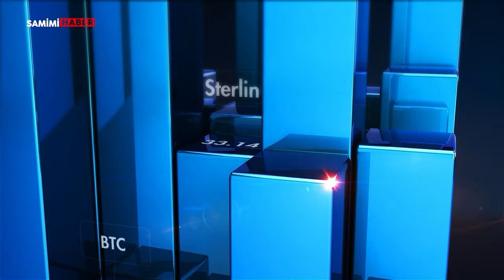Finans Analisti İslam Memiş - 2024'te En Çok Kazandıran Ne Olacak? Altın, dolar, euro, son durum ne?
Aleyna Horasan’ın sunduğu Paranın Şifresi programında Finans Analisti İslam Memiş ocak ayının ilk haftasında piyasalarda yatırımcıyı bekleyen gelişmeleri değerlendirdi.
Programın detayları;

00:00 Açılış
00:25 Yeni yılın ilk haftasında piyasalarda son durum
01:47 Borsada son durum ne olacak?
02:34 Dolar ve euro yeni yılda kazandıracak mı?
03:40 Altın yeni yıla rekorla başladı!
04:55 Kripto piyasasında son durum ne?
05:41 Emekli maaş zammı ne kadar olur?
06:57 Kripto borsasında algı mı yapılıyor?
08:18 2024 kıymetli metallerin yılı mı olacak?
09:45 Kapanış